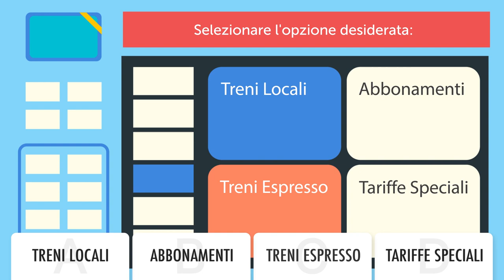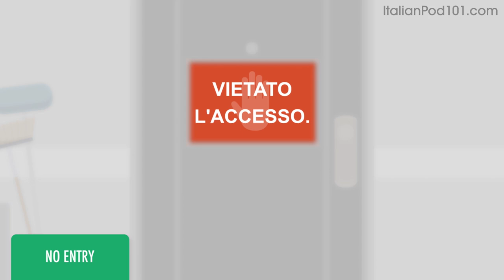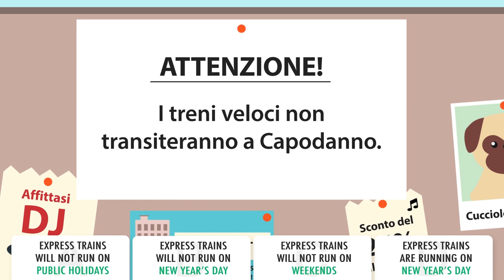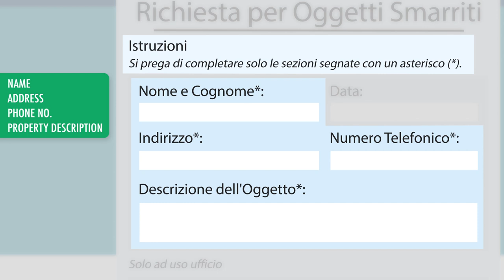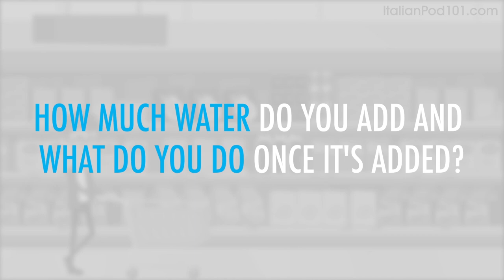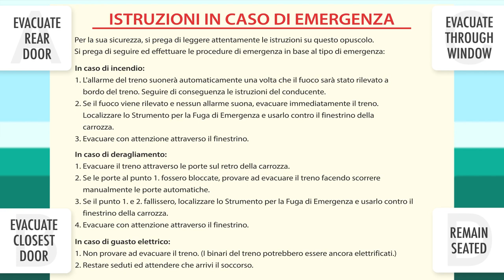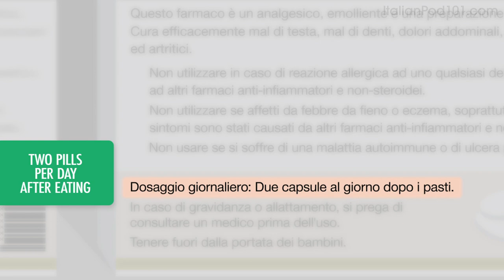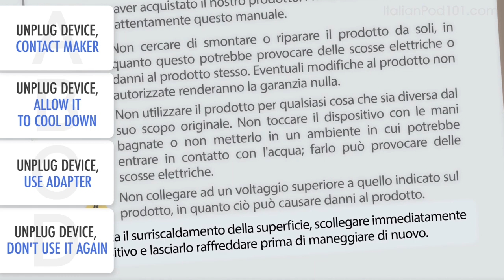Italian Skills for the Real-World: Reading Italian Practice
← Click here and get the best resources to learn in the most efficient way.

This video is for you because we will help you improving your Italian reading skills!

You've decided to start learning Italian, so let's get you speaking like a Italian native speaker! In this video, you'll learn the most important survival phrases in Italian, all the phrases you need to know before you travel. If you want to start learning Italian, this video is made for you. Our host express themselves in simple Italian, with subtitles. This video will challenge your listening comprehension skills and help you progress in your Italian study.